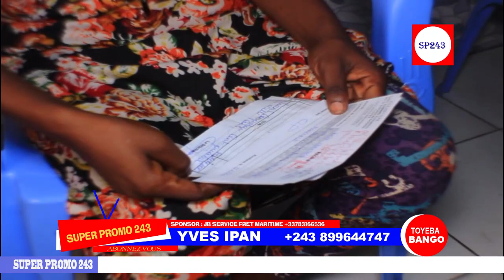FALLY IPUPA KOKAMWA ATINDI MUSICIEN NAYE ABIMISA BATU NA HOPITAL NA MBONGO NAYE MOKO BRAVO JONATHAN